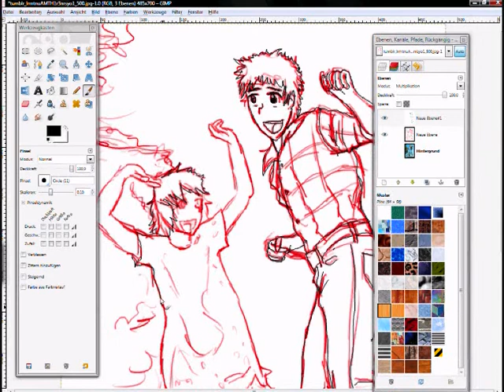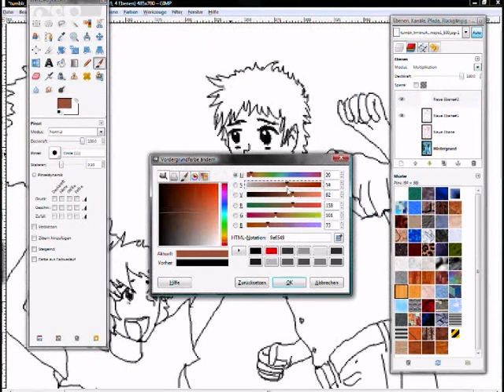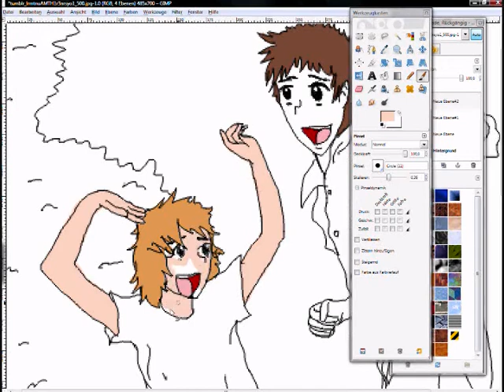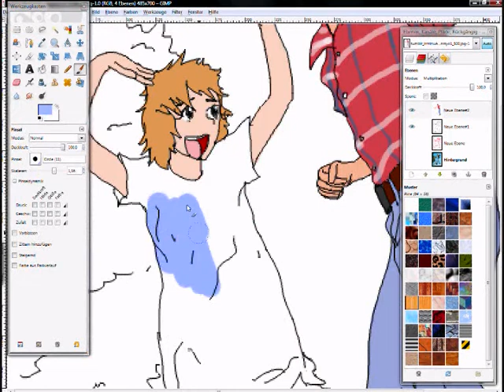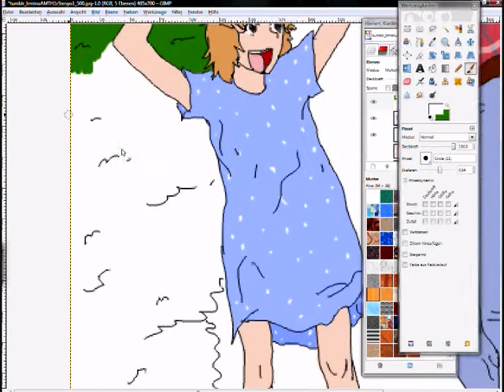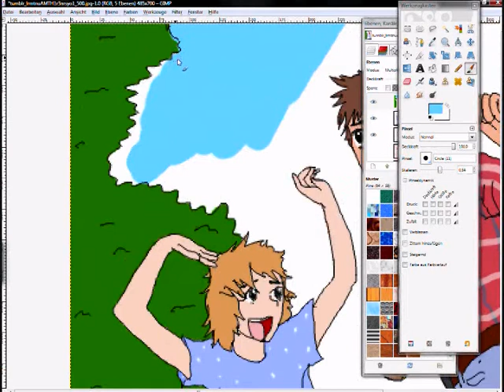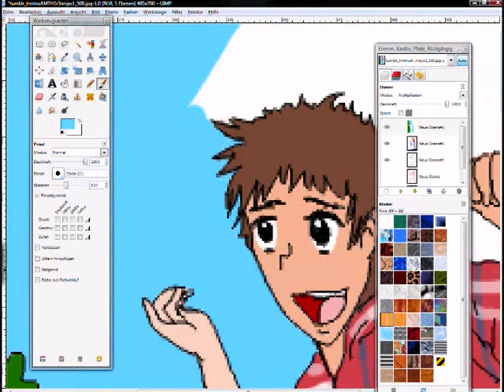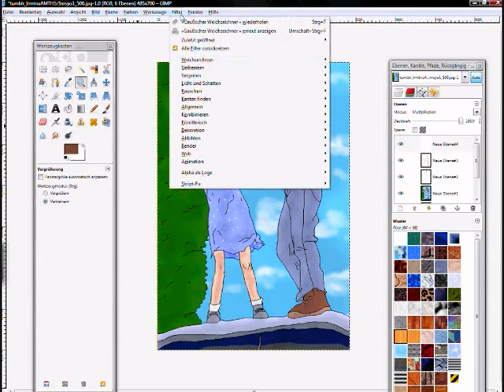LAWN DOGS Speedpaint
Made in GIMP.
I don't own the movie or the music which is featured.